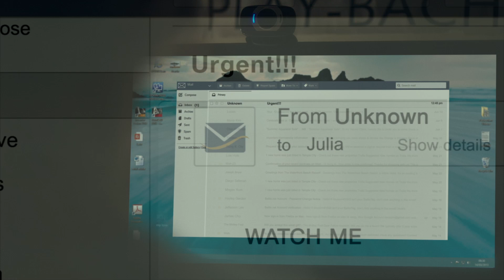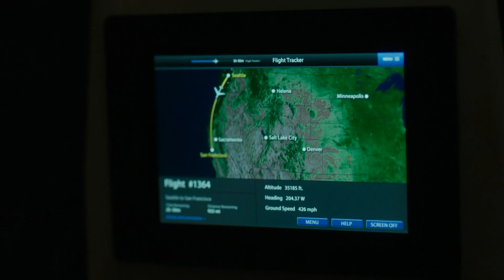Rings | Official Trailer | Paramount Pictures UK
After you watch it, she has to visit. SamaraReturns in the new trailer for Rings… Dare to share?

Rings | Trailer #1 | UKParamountPictures